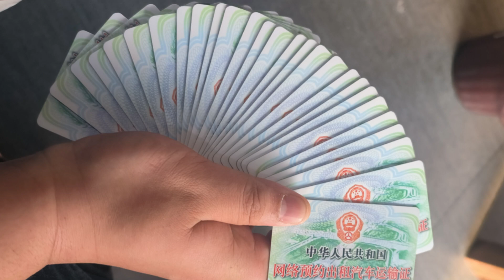2023年3月新春百张滴滴营运证就绪~欢迎新老司机加入